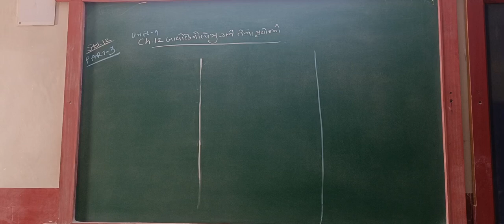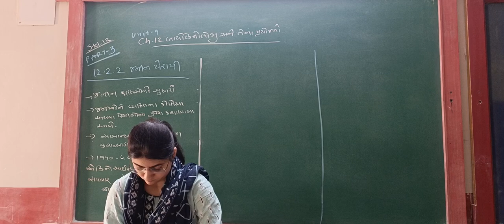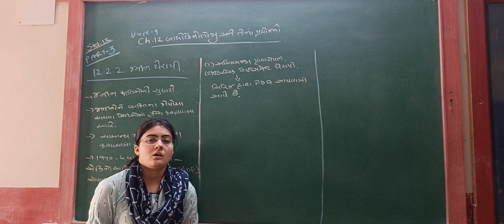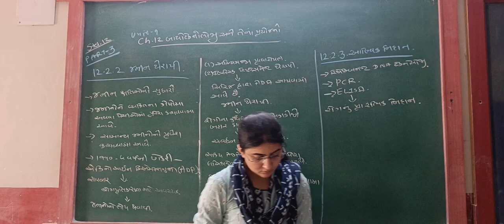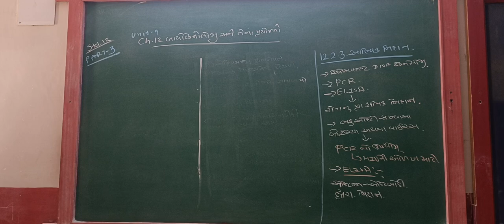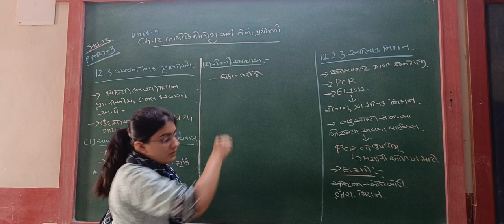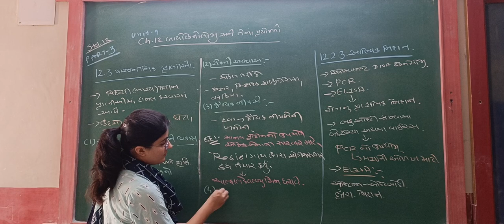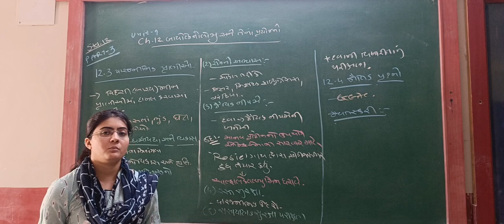GUJ MED STD 12 SCI SUB BIO CH 12 P 3